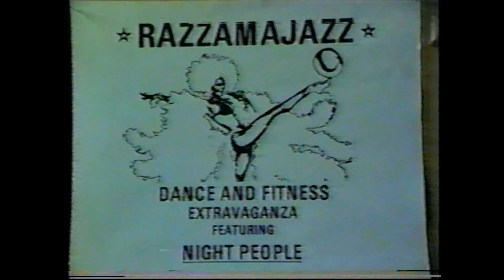NIGHT PEOPLE RAZZAMAJAZZ Melton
Razzamajazz Fitness routine and show at Melton Mowbray
with Joan & Bridgette leading the way